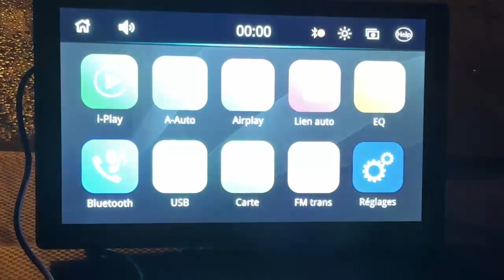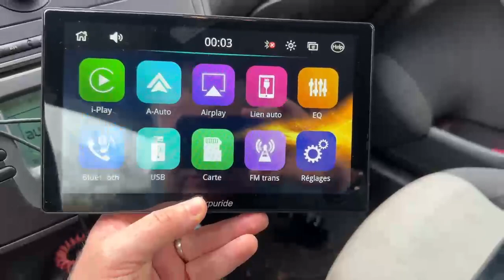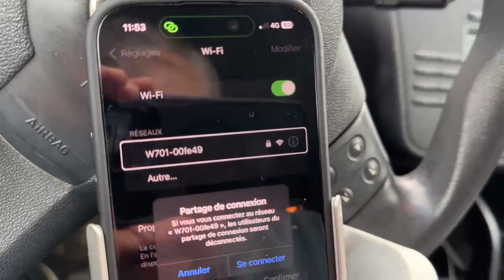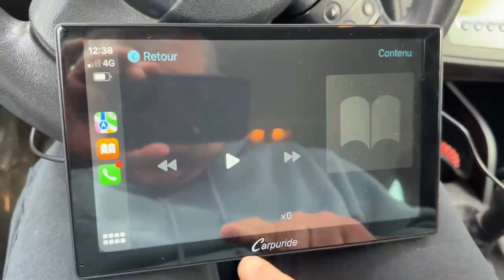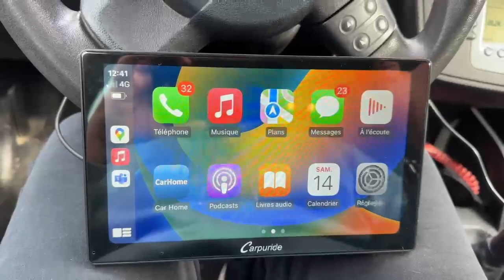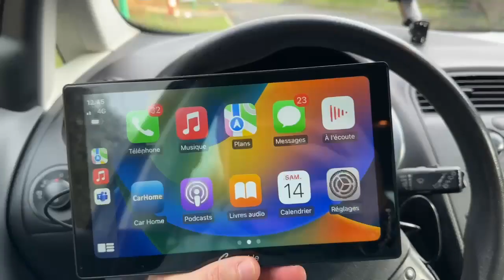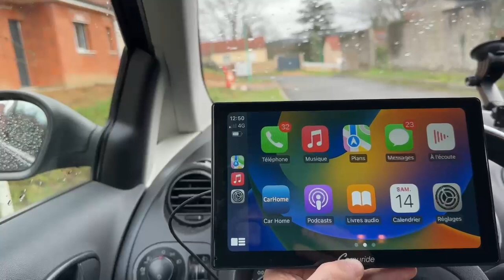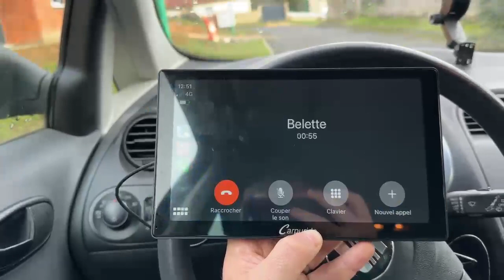Carpuride CarPlay Android Auto : GPS et Livres Audio Accessibles Cette Tablette est Magique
CARPURIDE c'est quoi? La possibilité de se connecter sur CarPlay ainsi que sur Android auto tout est gérable vocalement demander à Siri ou à votre Google assistant grâce a cette tablette connecté pour une voiture encore plus connecté. Vous aurez accès à CarPlay et Android auto sans difficulté avec l'accès au GPS au livre audio à la musique, il vous appelle ma libre.

VISIONHIGHTECH